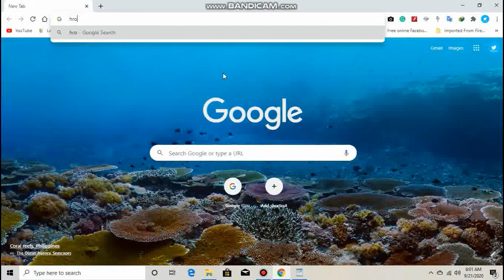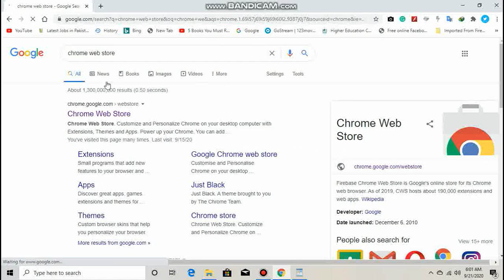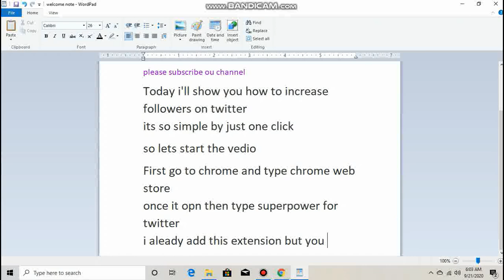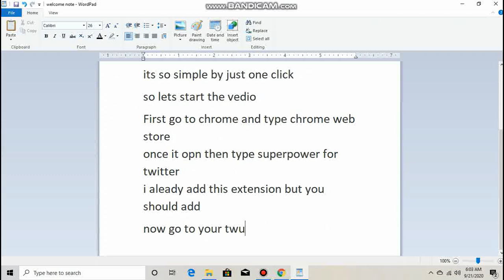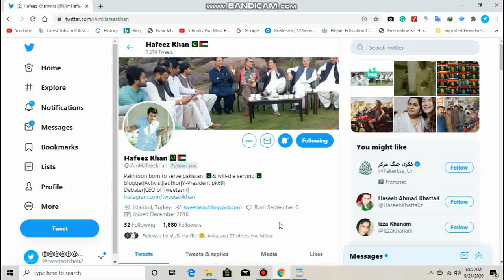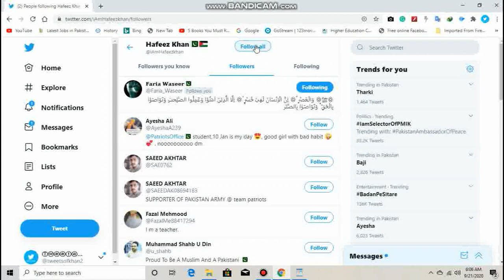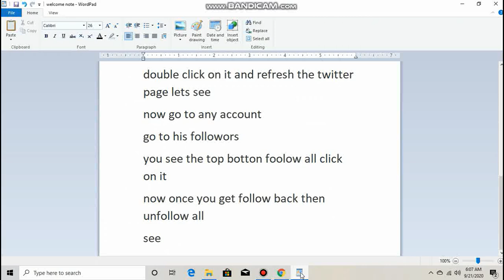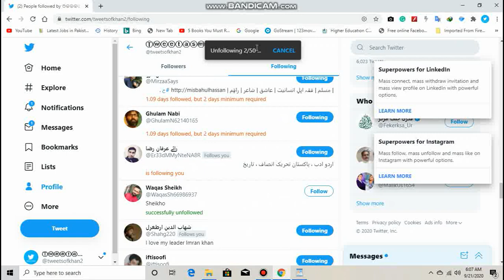GET REAL TWITTER FOLLOWERS IN ONE CLICK - Instant Free Followers And Likes || Instant Results